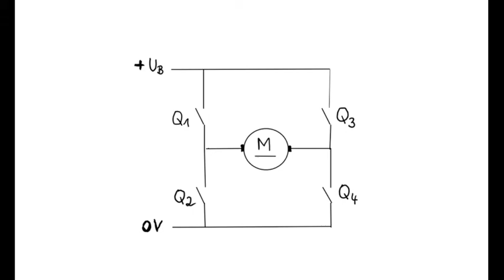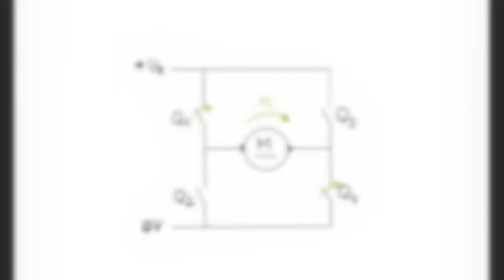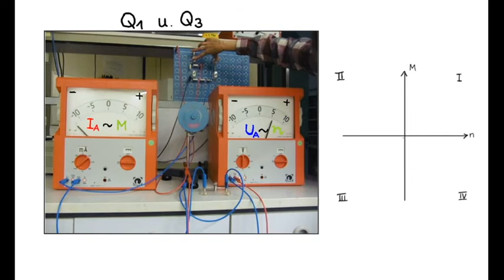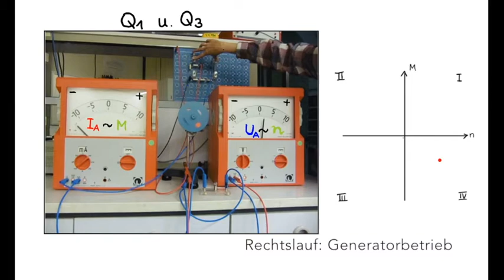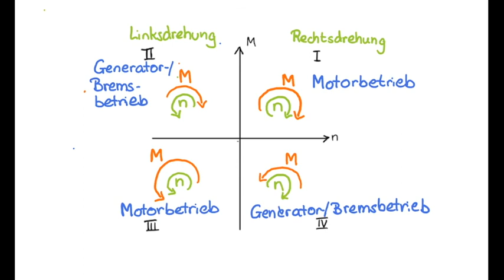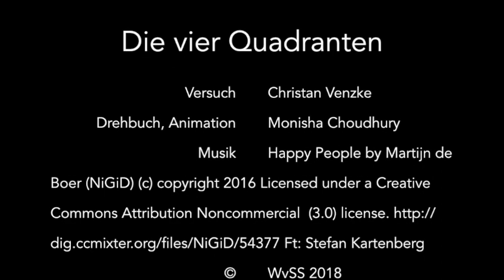Maschinen: Die vier Quadranten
Das Video zeigt, wie Motor-  und Generator-/Bremsbetrieb definiert und den Quadranten des M-n-Koordinatensystems zugeordnet sind.